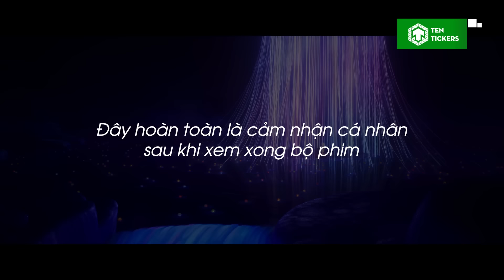REVIEW INSIDE OUT 2 - Càng Lớn Càng Nhiều Cảm Xúc!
‘INSIDE OUT’ hay ‘NHỮNG MẢNH GHÉP CẢM XÚC’ là một bộ phim hoạt hình được sản xuất bởi hãng phim Pixar, đã xuất sắc dành được tượng vàng Oscars danh giá vào năm 2016 với hạng mục Phim hoạt hình xuất sắc nhất. Và cuối cùng sau 9 năm, bộ 5 cảm xúc cũng đã quay trở lại với khán giả, hứa hẹn một sự bùng nổ doanh thu ở các cụm rạp sắp tới. Xin chào, chào mừng các bạn đã quay trở lại với Ten Tickers! Trước khi đi vào bài review, chúng mình có một lưu ý nhỏ, đây hoàn toàn là cảm nhận cá nhân sau khi xem xong bộ phim. Nếu các bạn có những ý kiến khác sau khi trải nghiệm, hãy comment ở bên dưới để chúng mình cùng bàn luận nhé. Không dài dòng nữa, chúng ta hãy cùng đi vào trong tâm trí cô nhóc Riley thôi. Let’s go!